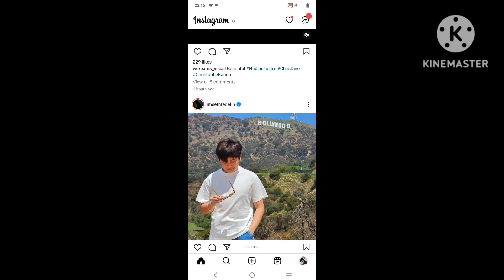KDLEX NO TAPING TODAY NAG PA BEAUTY ERA ANG 2 ALEXA THE FACE AMD CURVED SO PERFECT TALAGA